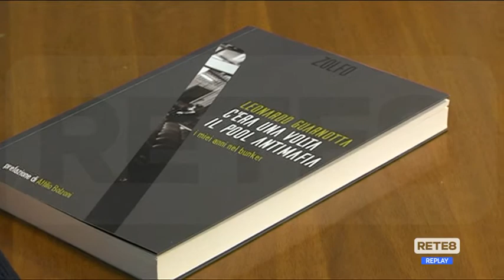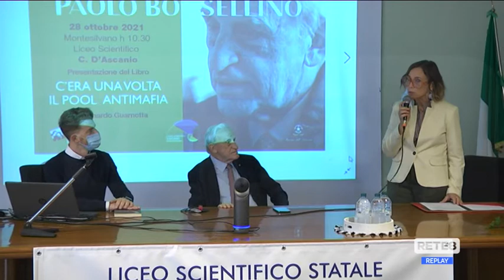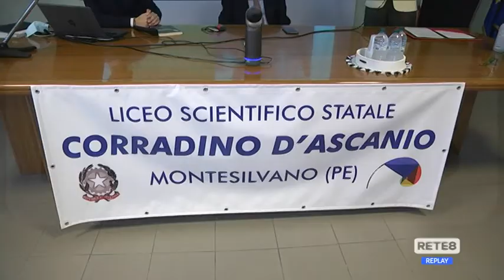Premio Borsellino - Il magistrato Guarnotta incontra gli studenti